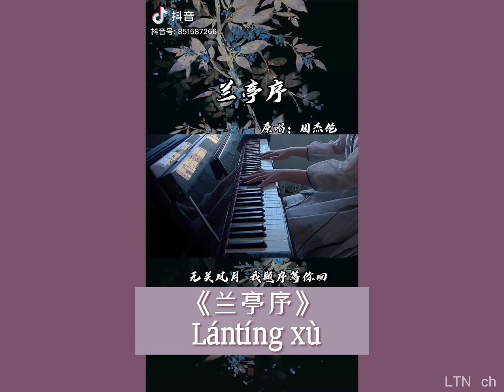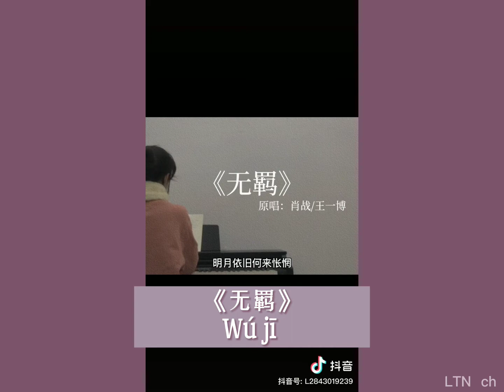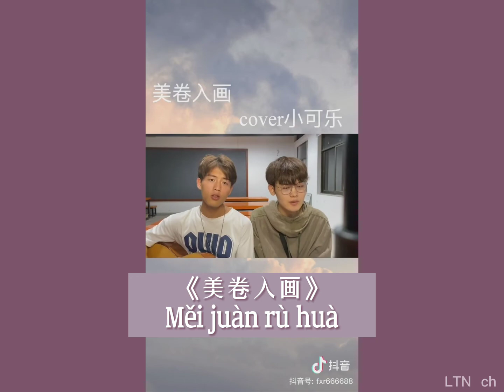เพลงจีนใน TIKTOK [抖音] #9